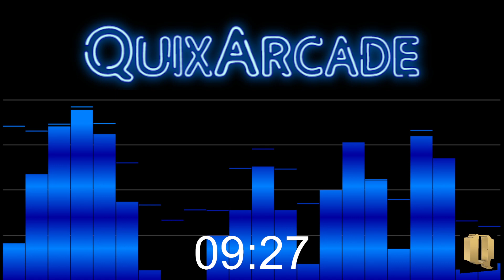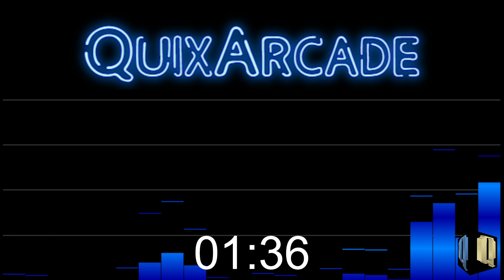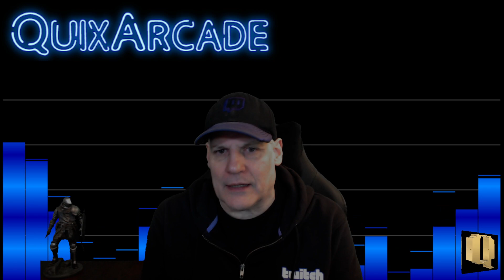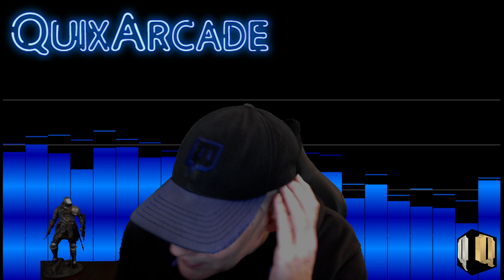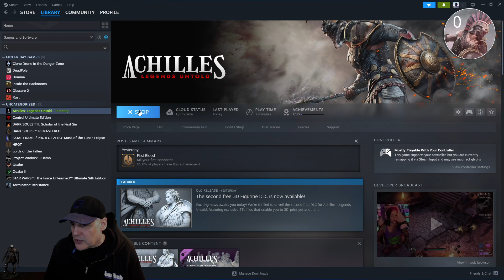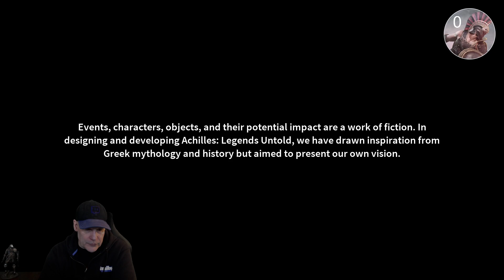Achilles: Legends Untold - 1a